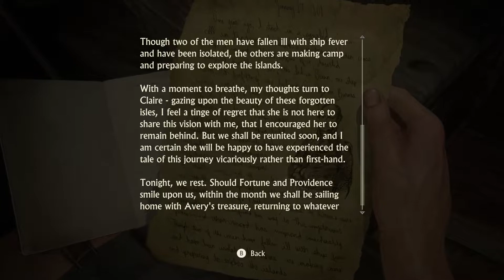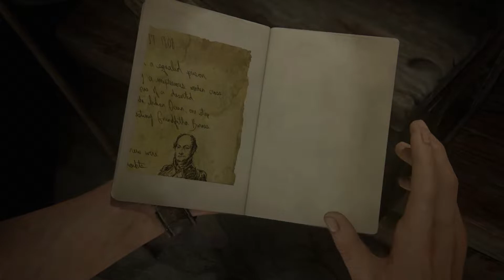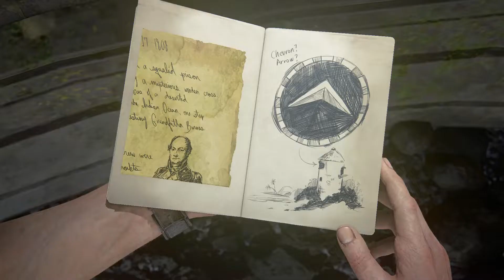Uncharted 4 - A Thief's End - Walkthrough Part 6 [1080p HD PC] - No Commentary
Uncharted 4 is set three years after the events of Uncharted Drake’s Deception, Nathan Drake has presumably left the world of fortune hunting behind. However, it doesn’t take long for adventure to come calling when Drake’s brother, Sam, resurfaces seeking his help to save his own life and offering an adventure Drake can’t resist.

On the hunt for Captain Henry Avery’s long-lost treasure, Sam and Drake set off to find Libertalia, the pirate utopia deep in the forests of Madagascar. Uncharted 4 takes players on a journey around the globe, through jungle isles, urban cities and snow-capped peaks on the search for Avery’s fortune. Uncharted 4 is the latest title in the Uncharted series is the first in this third person adventure series on the Playstation 4 game system.

Pc Configuration:
Case : Thermaltake Versa H22.
Motherboard: ASRock Z97 Anniversary
Video Card : Nvidia GeForce GTX 1660 TI OC 6 GB.
Memory Ram: HyperX Fury 4x4 gb DDr3 1600 Mhz.
Processor: Intel Intel® Core™ i7-4770K Processor
HDD: WDC - 2TB.
Keyboard : Steelseries Apex M750 TKL.
Mouse: Steelseries Rival 3.
Headset: Steelseries Arctis Pro Wired + GAMEDAC.
GAMEPAD: Steelseries Stratus Duo.
Monitor: Dell G2722HS.